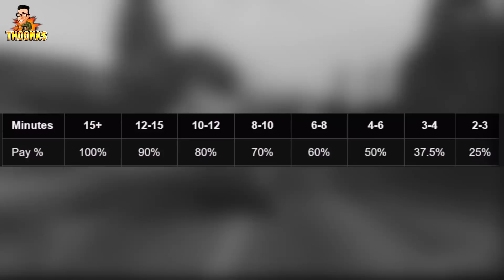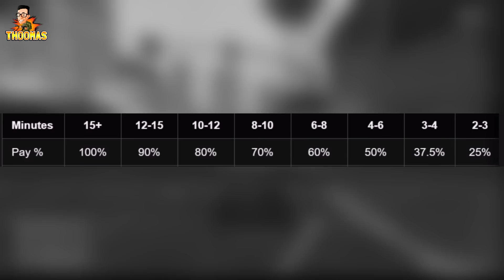ARGENT FACILE DEVENIR RICHE SANS GLITCH SUR GTA 5 ONLINE EN 1.40 ! (ASTUCE)